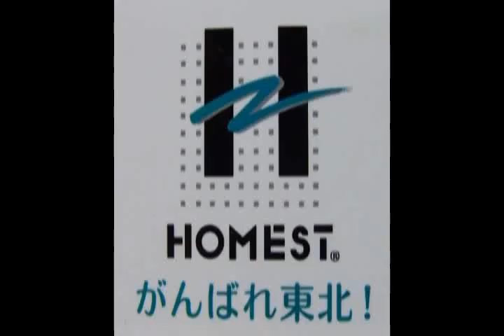20111013イタリアパッソフリー京介